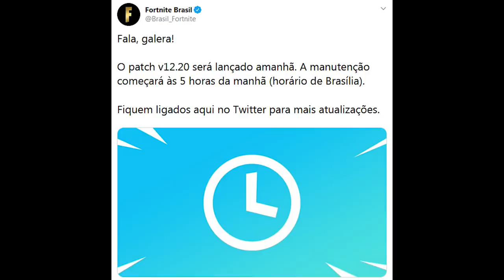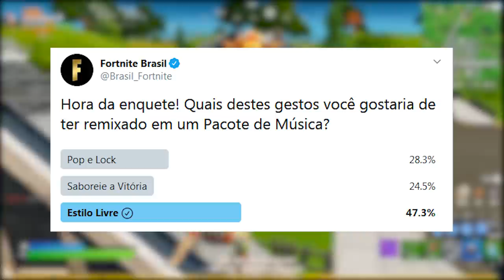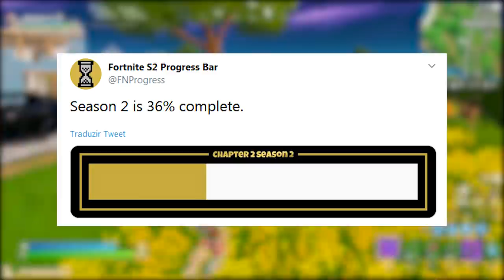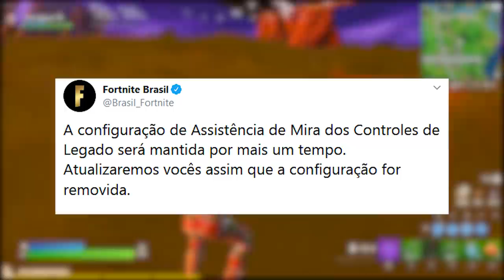FORTNITE - ATUALIZAÇÃO, PASSE ANUAL ANIMAÇÃO e MUDANÇA ARMAS?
Fala gurizada, nesse vídeo comento sobre o update 12.20 no Fortnite Battle Royale, pistolas Deadpool, animação passe anual 2020 e muito mais. Espero que gostem :)